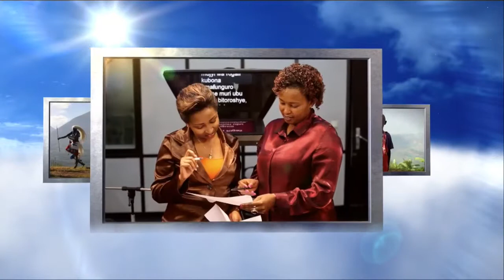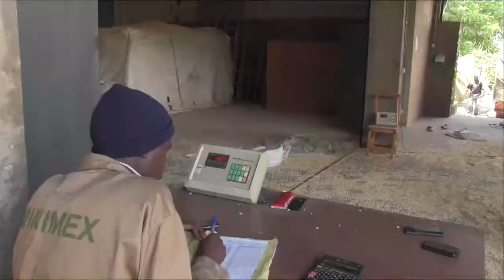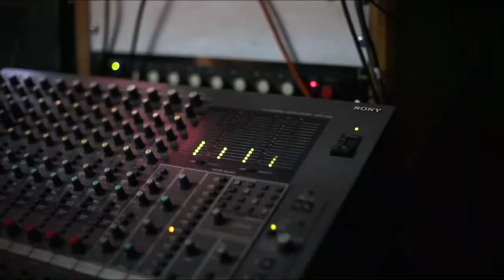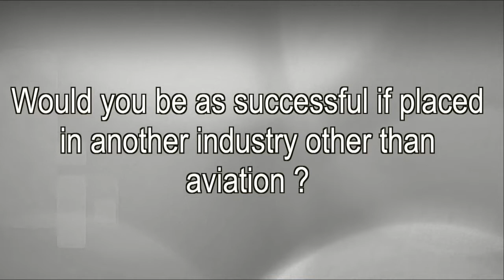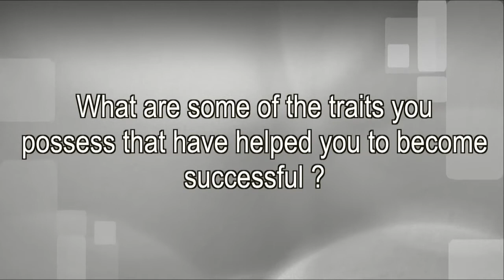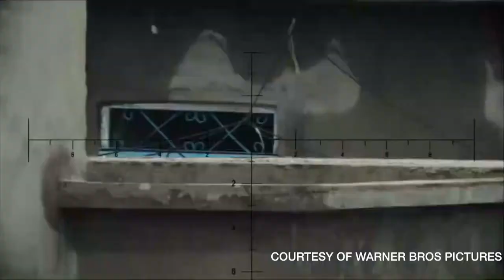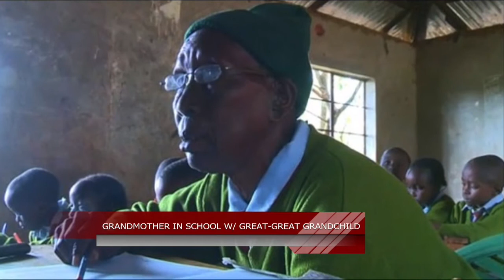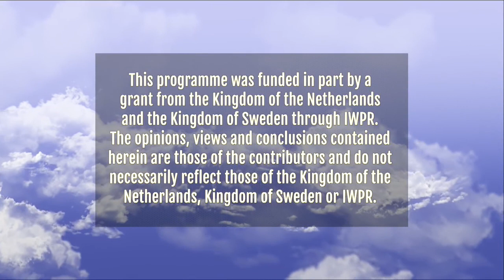Rise and Shine Rwanda: 29 January 2015